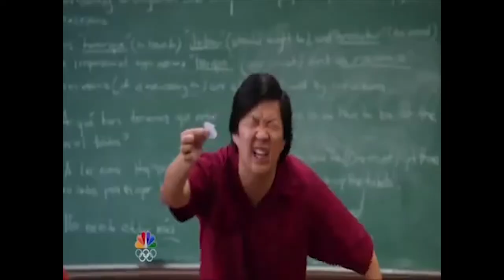GUESS THAT MYSTERY FOOD.... **gross**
GUESS THAT MYSTERY FOOD CHALLENGE!! If you guys want more food videos in the future BE SURE TO SMASH THE LIKE BUTTON RIGHT IN THE FACE!